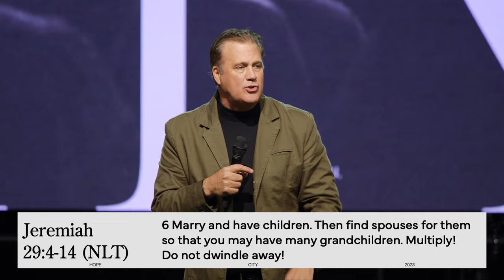His House, My House | Dr. Scott Hagan | Hope City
Now is the time for us to multiply and not dwindle away.
*Discussion Guide:*
*Chapters:*
00:00 Welcome HCrew
00:03 Jeremiah chapter 29 verse 11
08:38 Jeremiah chapter 29 verses 4 through 14
09:30 Do Not Dwindle Away
13:16 You Don't Lose Your Passion Overnight
14:28 Haggai chapter 1 verse 1 through 6
17:49 Is My Life About His House Or My House?
26:02 Haggai chapter 1 verses 14 and 15
26:55 Here is Your Standard, Not Your Goal
28:07 2 Timothy chapter 4 verses 11 through 13
28:55 Lord, What Relationships Need To Be Healed, Restored, Or Invested In?
30:07 Lord, What Do I Need To Do Physically To Take Care Of Myself?
31:47 Lord, How Can I Improve My Mind & Grow?
33:50 Lord, How Can I Develop Greater Intimacy With You?
36:06 The Standard
36:54 Closing Prayer